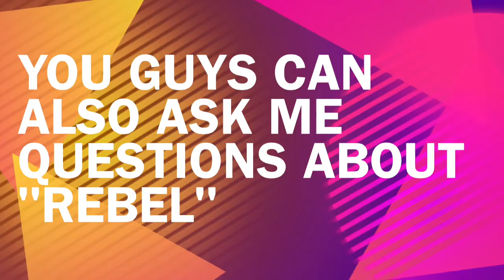Q&A/Dare video!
So I decided to do a Q&A/Dare video, because my friend is coming down who did "Rebel" with me! I would really appreciate it if you guys could give us some dares and qustions especially about "Rebel!"